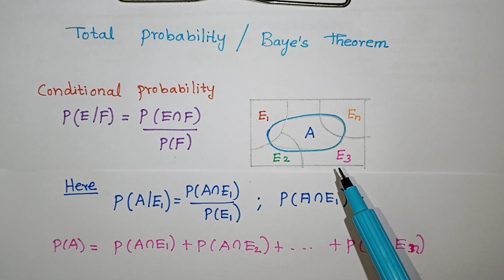Baye's Theorem of Probability in Tamil / Class 12 Probability Theory in Tamil / Kalvikan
Cbse Class 12 Maths Probability in Tamil / Bayes Theorem / Kalvikan